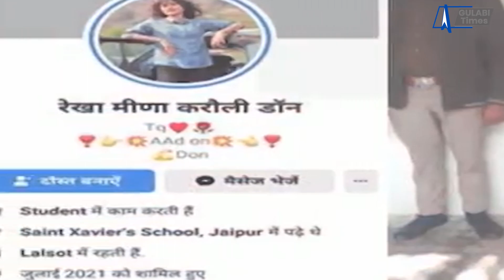राजस्थान की 20 साल की लेडी लेडी डॉन RekhaMeena को जयपुर पुलिस ने दबोचा Rekha meena